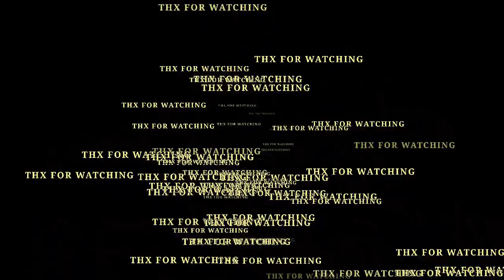(GUITAR TUTORIAL) 담예 (DAMYE) - 영업종료 (Sorry we're closed) || Qozzie Guitar (CHORD and STRUMING)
담예 (DAMYE) - 영업종료 (Sorry we're closed)
Guitar Tutorial - Qozzie Guitar

Video tutorial ini ditujukan untuk kalian yang ingin bermain gitar tapi bingung mau memulai dari mana dan mulailah dengan klik video ini dan nonton sampai selesai..
Jangan bermalas-malasan, bangun dari tidur mu, ambil gitarmu dan mulailah mencoba
karena kalo bukan sekarang kapan lagi..
Latihan, latihan dan latihan
karena hanya latihan yang bisa meningkatkan skill kalian.